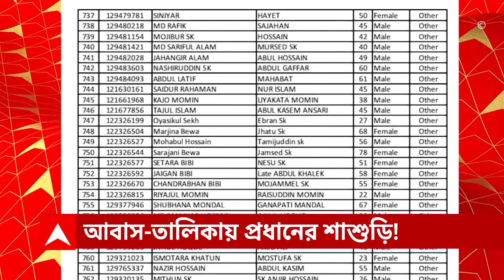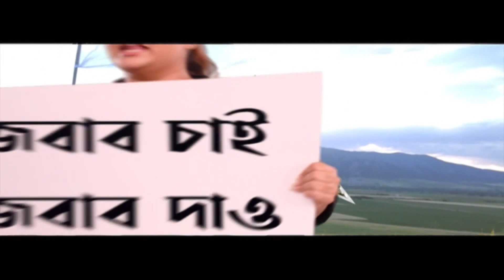Mursidabad News: আবাস যোজনার তালিকায় নাম রয়েছে, তৃণমূল পরিচালিত, পঞ্চায়েত প্রধানের শাশুড়ির!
মুর্শিদাবাদের ফরাক্কায় আবাস যোজনা প্রকল্পের তালিকায় নাম রয়েছে, তৃণমূল পরিচালিত পঞ্চায়েত প্রধানের শাশুড়ির। কীভাবে নাম এল, তা জানেনই না বলে দাবি, পঞ্চায়েত প্রধান বউমার। যা নিয়ে কটাক্ষ করতে ছাড়েনি বিজেপি।